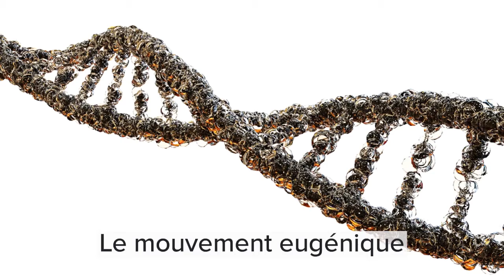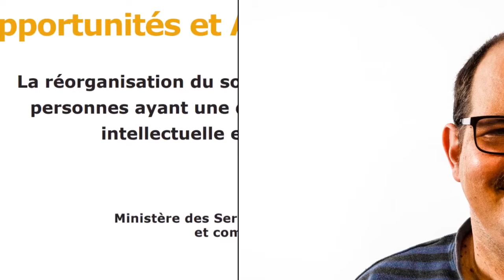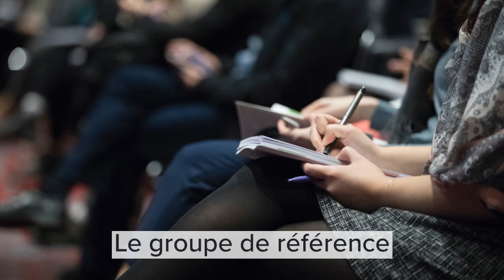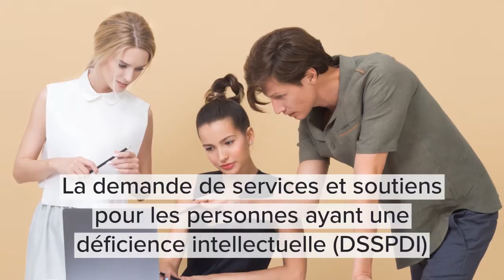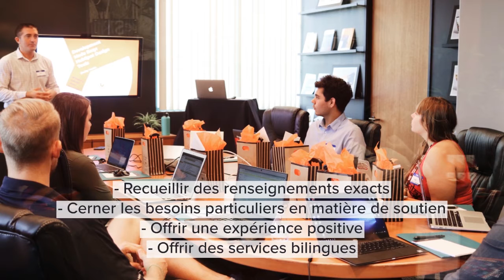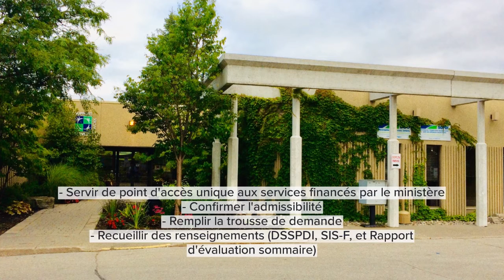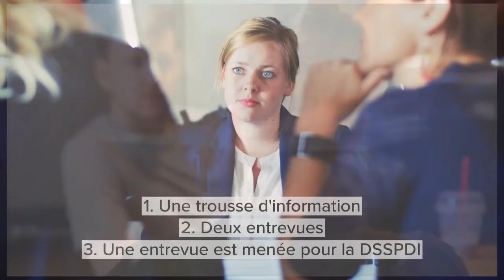L'historique et le contexte de SOPDI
Cette vidéo donne un aperçu de l'histoire et des antécédents de Services de l’Ontario pour les personnes ayant une déficience intellectuelle (SOPDI).